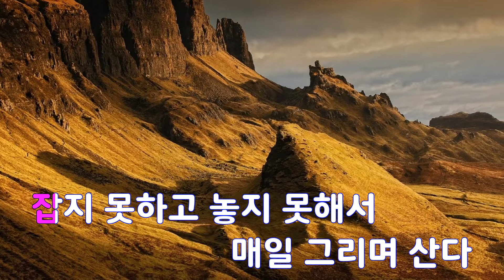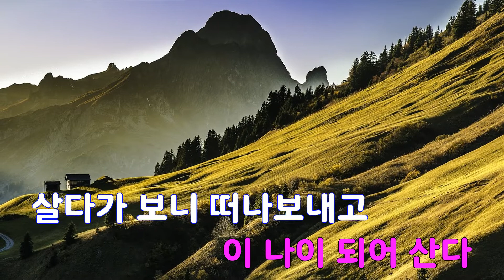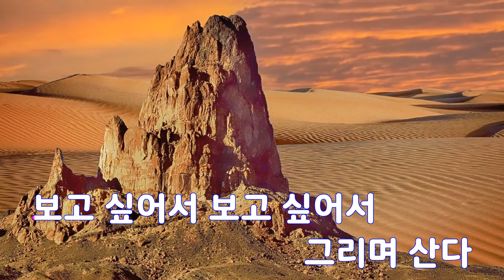[은성 반주기] 어쩌다산다 - 김국환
어쩌다산다 - 김국환
작사 ː 윤율, 작곡 ː 신재동